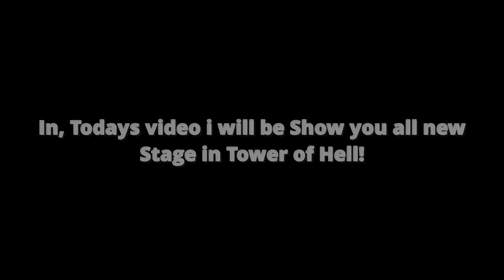UPDATE! 8 New Stage's In Tower of Hell | ROBLOX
In Today's video i will show you new Stage's in Tower of Hell! ROBLOX

I will be testing out tower of hell’s newest update which has 2 new sections/stages into the Roblox tower of hell obby game. Join me as I beat the new tower of hell stages. There are so many unique tower of hell stages such as a very tall stage and a stage shaped as a planet. Tower of hell adds new stages every month and this month is may. Enjoy!

- Soical Media -